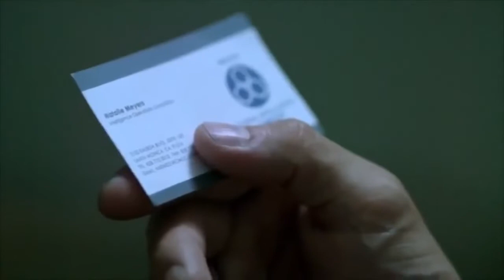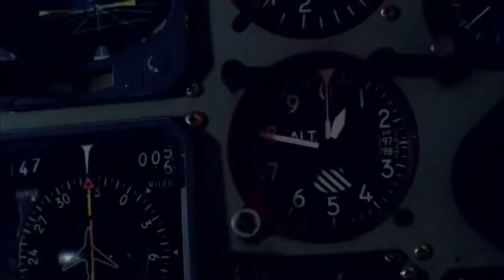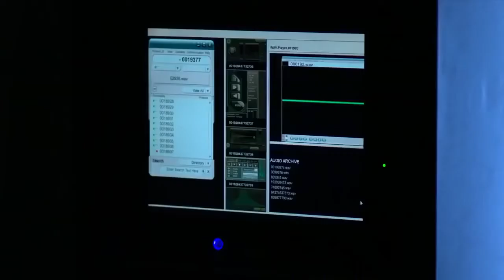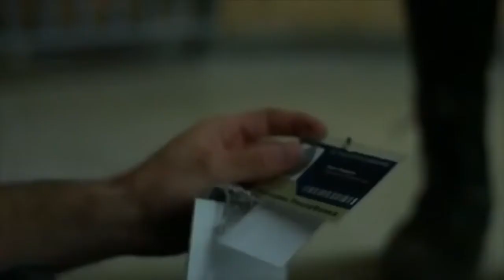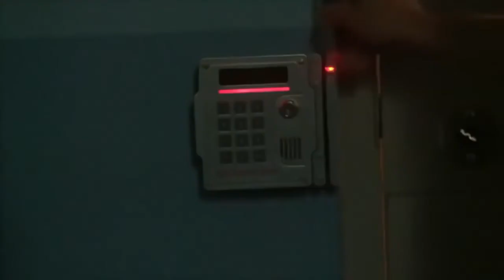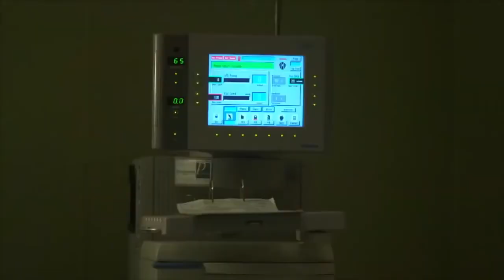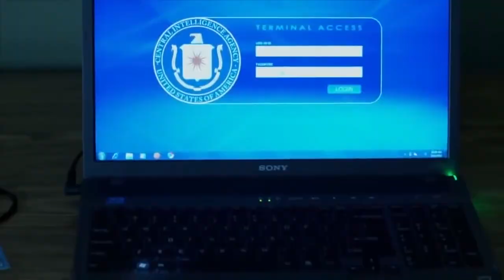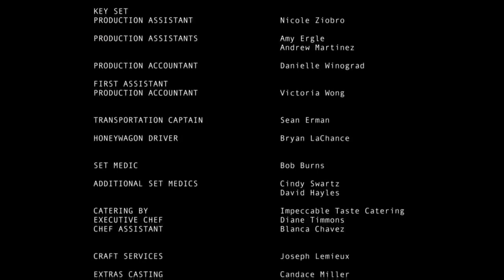Hollywood Soldier Full Movie in Hindi Dubbed Hollywood Action Thriller Movies in Hindi HD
Hollywood Soldier Full Movie in Hindi Dubbed  Hollywood Action Thriller Movies in Hindi 720P HD(720P_HD)